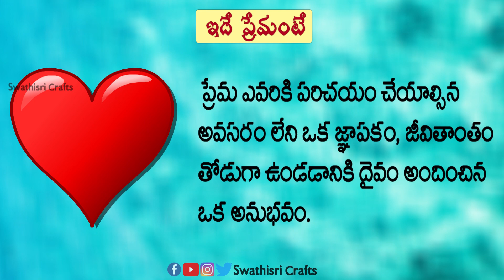Telugu Love Quotes | Whatsapp Status Video | Emotional Quotes | తెలుగు కవిత్వాలు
This channel is all about making CREATIVE THINGS. Here you can see my PASSION on ARTS and CRAFTS.

strong love quotes
feeling love quotes